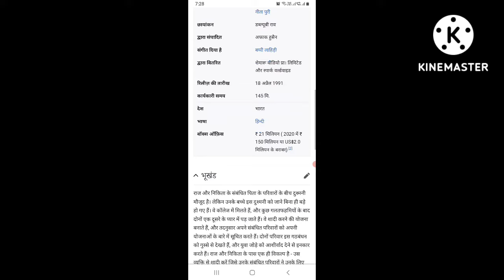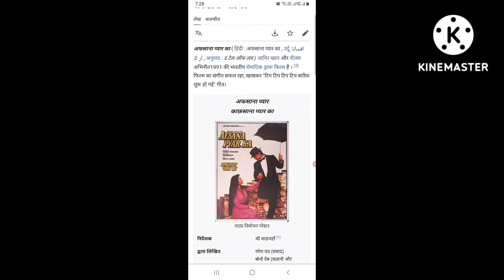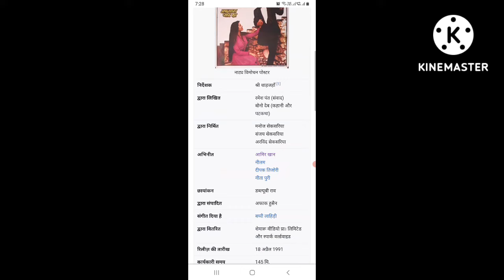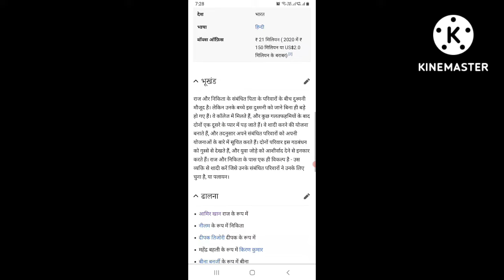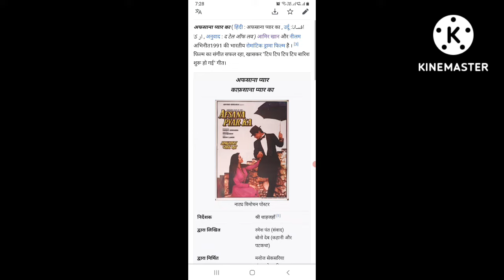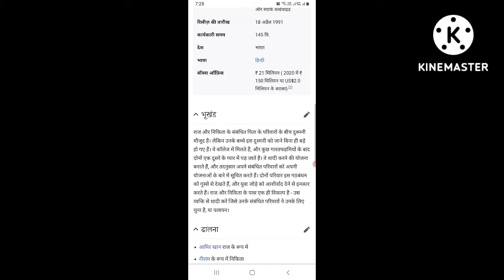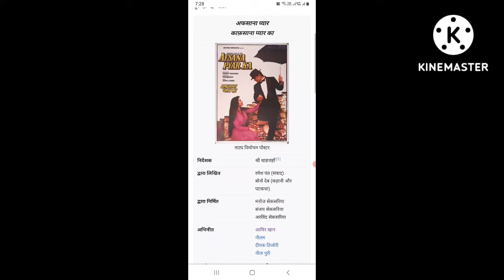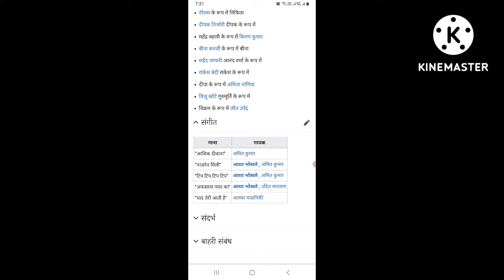Afsana Pyar Ka (1991) Full Movies || Aamir Khan || Neelam Kothari || Facts Story And Talks @